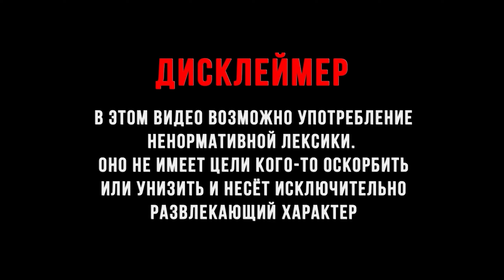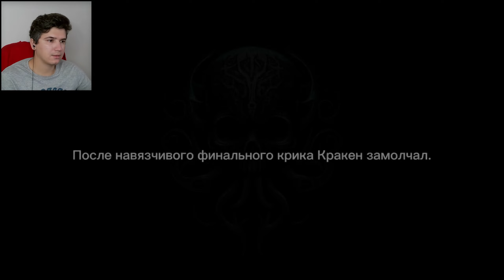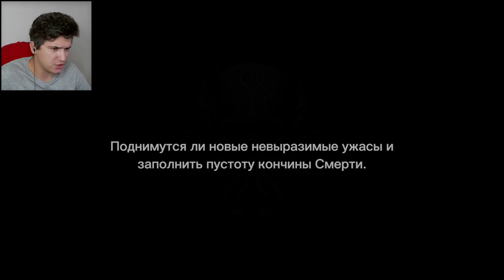РАЗ НА РАЗ С КРАКЕНОМ ► Death in the Water 2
Death in the Water 2 - невероятно проработанный мир для игры которую сделали два человека! Простенький сюжет , интересная задумка и много, нет... МНООООООГО акул!